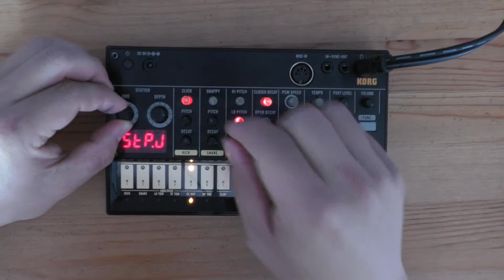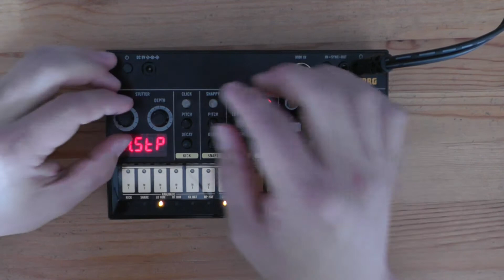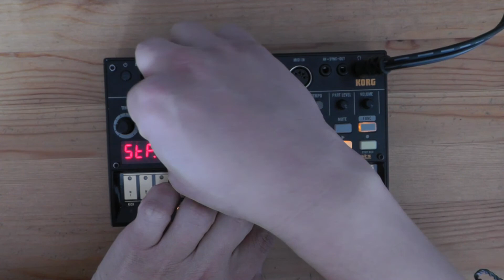Joo Won Park - Cobalt Vase (KORG Volca Beats Solo)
Cobalt Vase is a solo piece for a drum machine. The drum machine (and other electronic instruments) is a musical instrument, and therefore one gets better at playing it with more practice. I did not want to operate Korg Volca Beats to record a drum track in a DAW. Instead, I wanted to become good enough to improvise, adapt, and perform with features unique to the instrument. I think I can "play the scales without looking at my fingers" on Volca Beat at this point. Jeff Mills' TR-909 Workout, which demonstrated how to use a device counts more than what device you use, is a direct inspiration for Cobalt Vase.